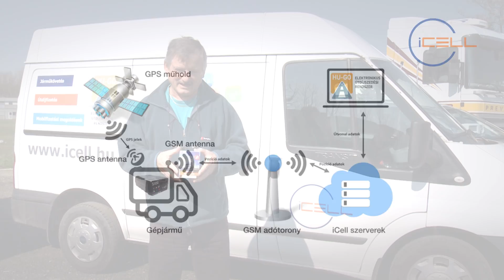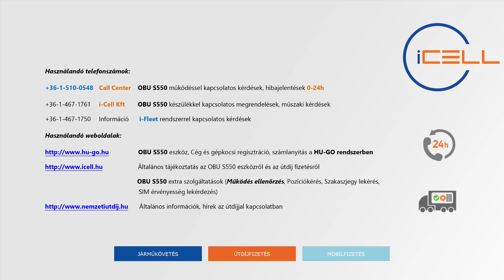1. i-Cell - Magyarországi úthasználat bevallás az OBU S550-nel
Küldd a pénzt és fuss!

Videósorozatunk első részében meghívott előadónk, Kótai Zoltán mutatja be, hogy Magyarországon milyen új technológiai lehetőségek vannak az útdíjbevallásra és hogy ebben miként segíthet az OBU S550.

Send the money and run!

In the first part of our video series Zoltán Kótai, our invited presenter will speak about the new technological possibilities for toll declaration in Hungary and will show you how the OBU S550 device can support this process.